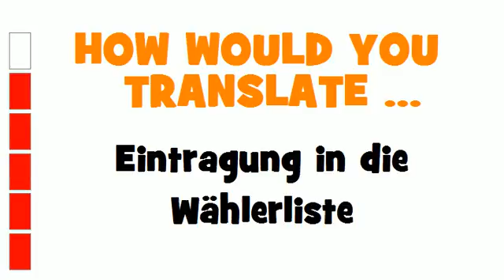GERMAN TRANSLATION QUIZ = Eintragung in die Wählerliste